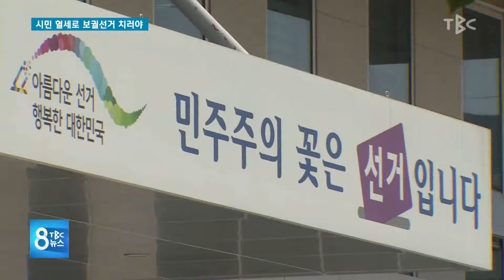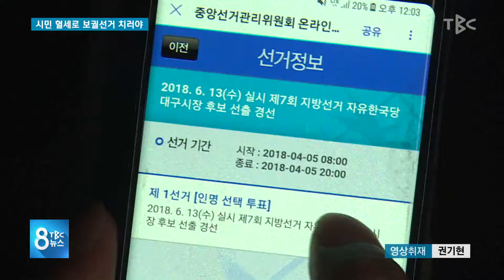시민 혈세로 보궐선거 치러야 190822 [TBC-띠비띠]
시민 혈세로 보궐선거 치러야😡😡😡